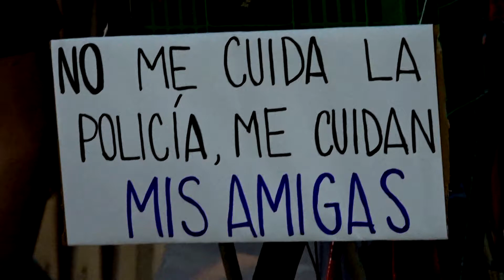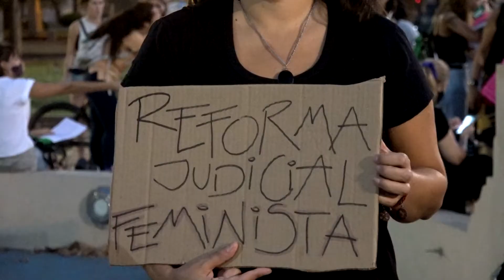MARCHA 8 DE MARZO 2021 casilda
Mujeres trabajadoras, amas de casa, estudiantes, docentes, agrupaciones de distintas visiones de géneros y diversidad se han  manifestado por las calles el pasado 8 de marzo de 2021 en la ciudad de Casilda - departamento Caseros en la Provincia de Santa Fe -  Argentina, dando a conocer la situación que vivimos en la actualidad en la región. Hemos tomado diferentes expresiones que denotan la necesidad de implementar políticas concretas en relación a las violencias como una emergencia ante el aumento sostenido de todas las violencias y de los feminicidios. Las  violaciones y abusos, como así las imposiciones arbitrarias y opresivas que son una constante. Se ha abierto un tema crucial en cuanto a la prostitución y la trata de personas con fines de explotación sexual entre otros maltratos como la violencia obstétrica y tras  la legalización de la interrupción voluntaria de embarazos Ley IVE, que se implemente acorde al derecho en el Hospital San Carlos entre otros.